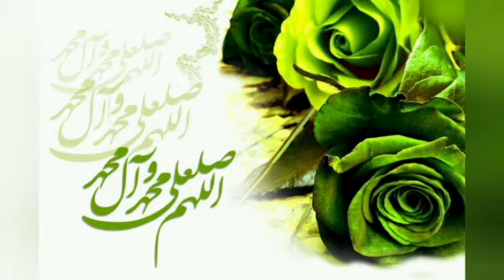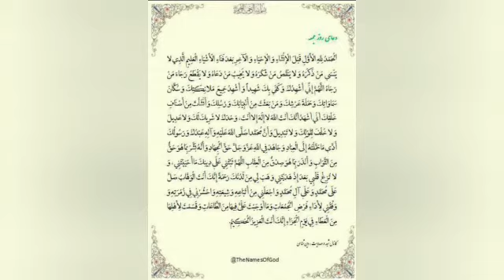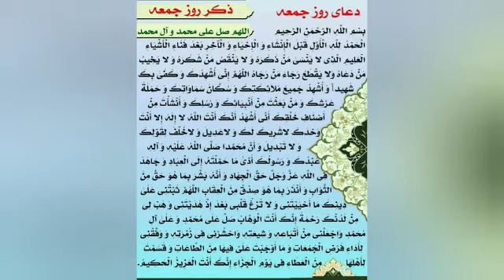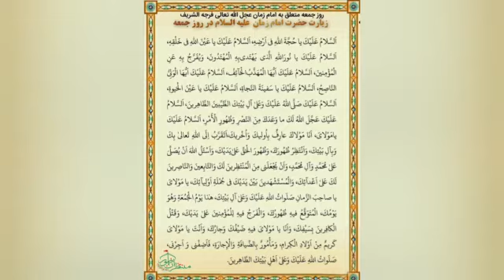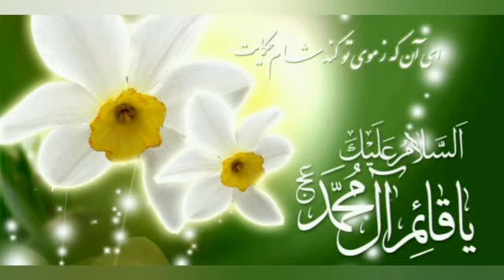اعمال و دعاهای روز جمعه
با تشکر